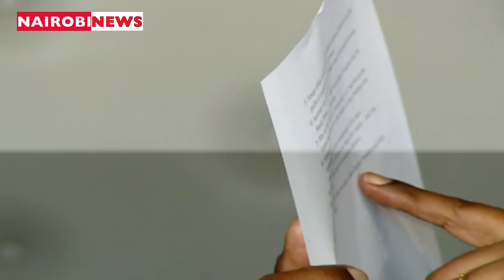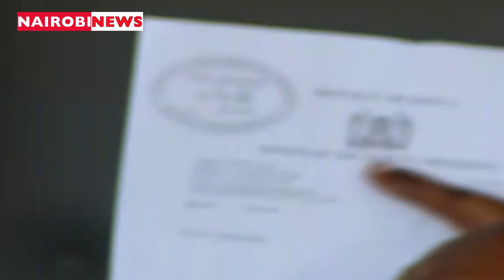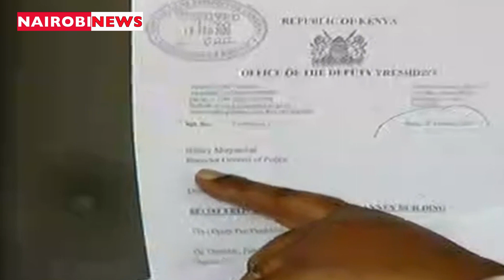Kinoti: Kenei wanted to record statement day to his murder